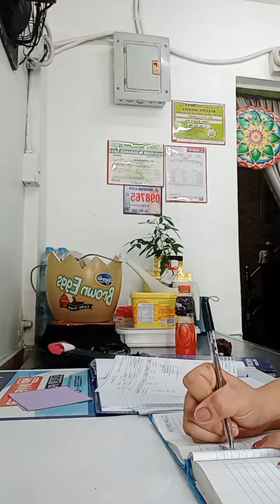my daily vlog